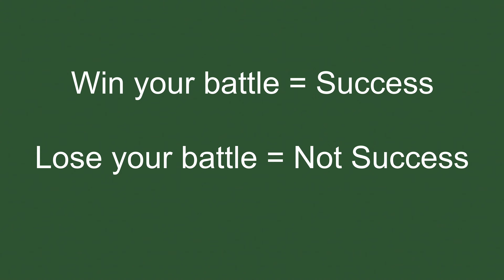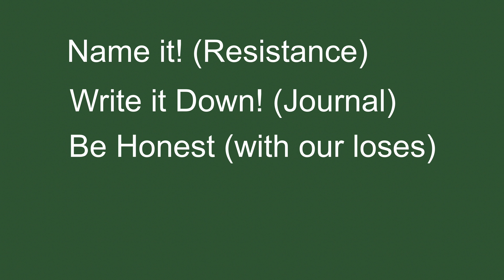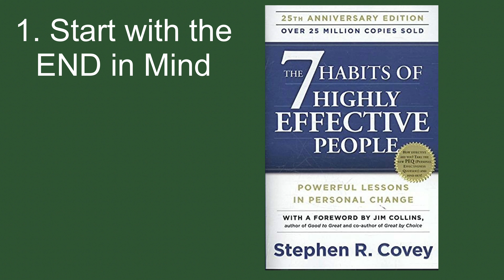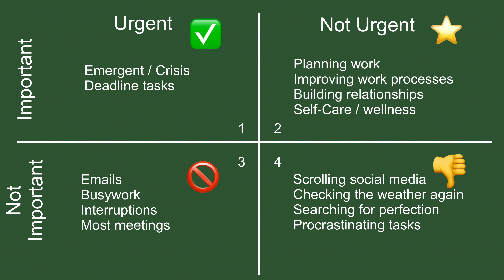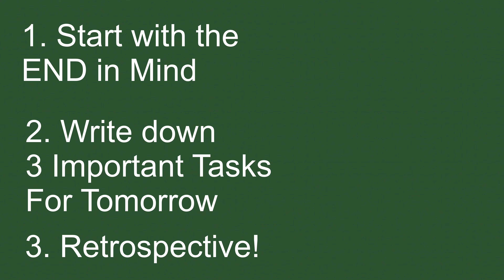WHAT TO WRITE IN YOUR JOURNAL TO IMPROVE PRODUCTIVITY - Organize Tomorrow Today - 7 Habits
In this video I share the number 1 thing the research has found to improve your daily productivity.

I also share a time tested 3 step process to getting the most important things done each day.

And retrospective prompts!
 1. What is working well?
 2. What is 1 thing that could be better?
 3. How are your battles with resistance?

Organize Tomorrow Today

7 Habits of Highly Effective People

Please stay in touch with me!

TWSBI ECO
Pilot Metro

Inexpensive "Starter" Fountain Pens 🖋🖋
Pilot Varsity
Ooly Color